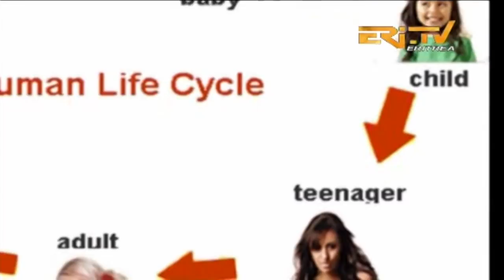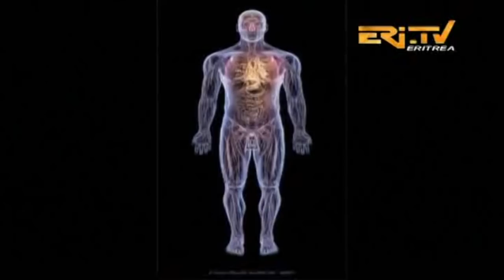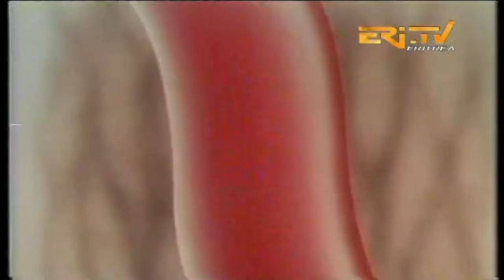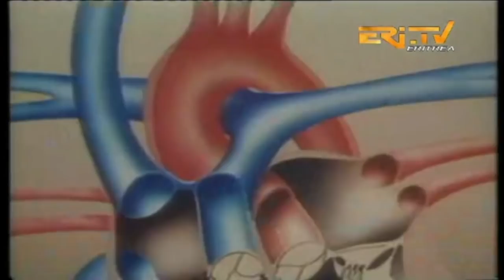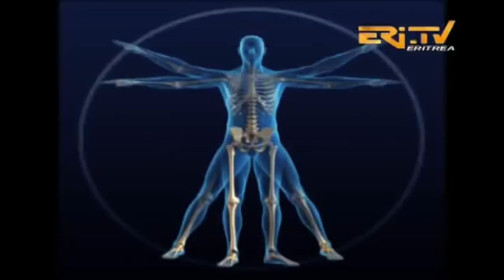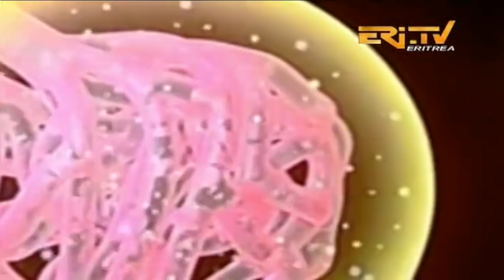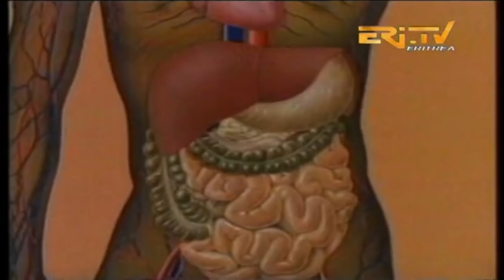ERi-TV, Eritrea: ጩራ ጥዕና - ጠንቅን ፍወሳን ሕማማት ስነ-ኣእምሮ - Mental Health